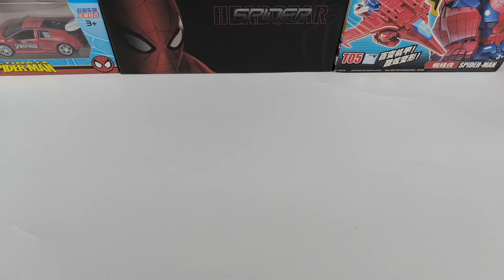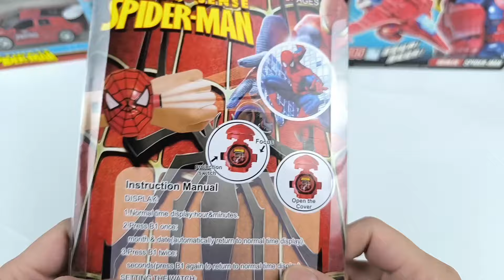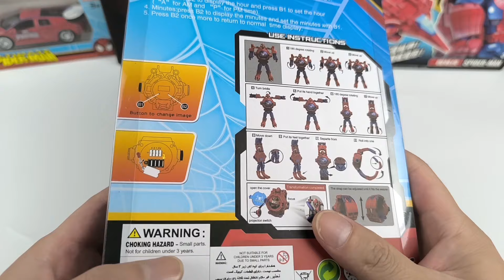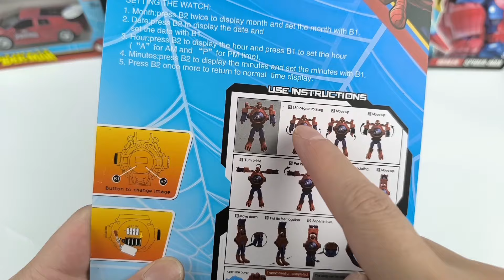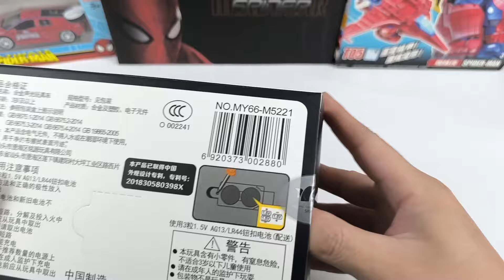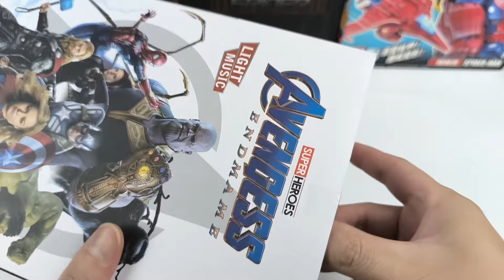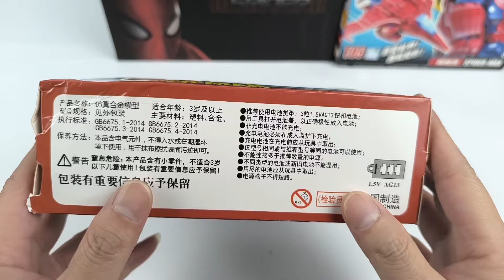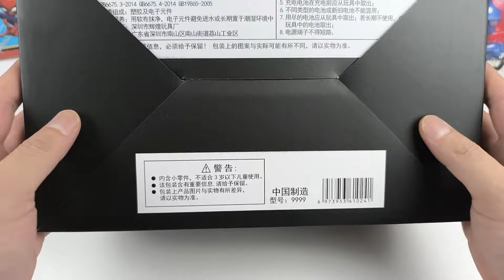Spider-Man Toy Collection Unboxing Review | Spidey and His Amazing Friends Review ASMR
Spider-Man Toy Collection Unboxing Review | Spidey and His Amazing Friends Review